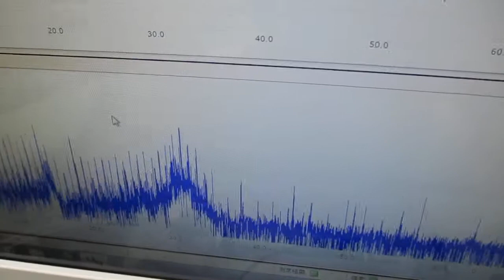チタン製ストローの音響特性確認実験 ultrasonic-labo